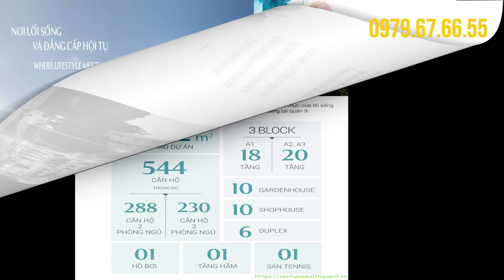[ FLYCAM 4K ] CENTUM WEALTH : CĂN HỘ TRUNG CẤP khu vực giữa QUẬN 9 và THỦ ĐỨC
NHẬN KÝ GỬI CHO THUÊ ,CHUYỂN NHƯỢNG CĂN HỘ
tháng 01/2020 dự án đã cất nóc và đang hoàn thiện nội thất bên trong và dự kiến sẽ bàn giao nhà trong cuối năm nay

TỔNG QUAN : Căn hộ Centum Wealth Complex.
Chủ đầu tư: Công Ty TNHH Bách Phú Thịnh. Trong đó công ty phát triển nhà Thủ Đức House (TDH) góp 51% và công ty Daewon (Hàn Quốc). Co.Ltd góp 49% vốn hợp tác đầu tư.

Quy mô dự án: Gồm 3 block, A1 cao 18 tầng, A2, A3 cao 20 tầng.
Vị trí thuận tiện ngay góc mặt tiền Song Hành, Xa Lộ Hà Nội là đường Phan Chu Trinh, phường Hiệp Phú, Quận 9.
Kết nối giao thông toàn diện, đặc biệt tuyến Metro hoàn thành sẽ gia tăng chất lượng cuộc sống, rút ngắn thời gian di chuyển đến các quận trung tâm.
Căn 2PN diện tích: 55m2. 68,5m2, 70,7m2.
Căn 3PN diện tích: 77,8m2, 82m2, 90m2.
Trong khuôn viên Centum Wealth trang bị đầy đủ các tiện ích sinh hoạt. Đảm bảo chất lượng cuộc sống văn minh, đẳng cấp, bao gồm: Công viên cây xanh, sân thể thao đa năng, hồ bơi Jacuzzi, khu BBQ, khu vui chơi trẻ em, thác nước nhân tạo. Sảnh lounge đón khách, khu đậu xe (Parking), phòng sinh hoạt cộng đồng. Camera an ninh, phòng gym, café, nhà trẻ, siêu thị mini, khu ẩm thực.